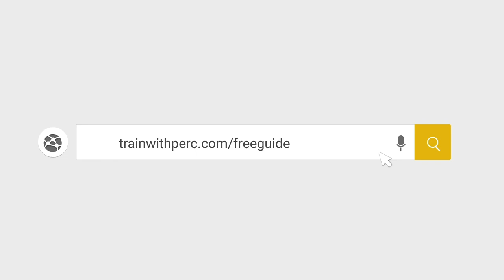How To Mentally Coach Athletes | ESSENTIAL ADVICE For Parents & Coaches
How to mentally coach athletes contains advice for parents and coaches about coaching athletes especially coaching their youth athletes. Coaching youth athletes and athletes is vital to including the mental game and helping parenting mental game and coaching mental game is critical for success. This advice for parents and coaches will help you work better with your athletes and athlete’s mental game and mental toughness.

Download Free Guide: Trainwithperc.com/freeguide